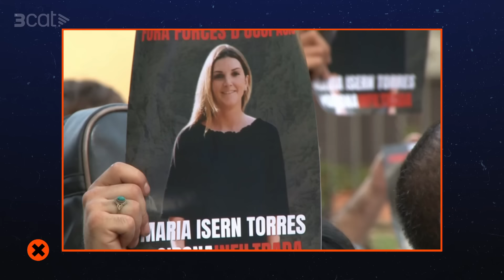Als 3 anys de relació Òscar Campos va descobrir que la seva parella era agent infiltrada - Col·lapse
Òscar Campos va ser parella sentimental d'una policia nacional infiltrada en el moviment independentista de Girona durant tres anys. En el cas Pegasus es van fer servir mètodes d'intel·ligència tecnològica per espiar, però en el seu cas, es va utilitzar la manipulació efectiva. És denunciable?

Descarrega’t 3Cat, la nova plataforma digital. 3Cat. Passeu, passeu.